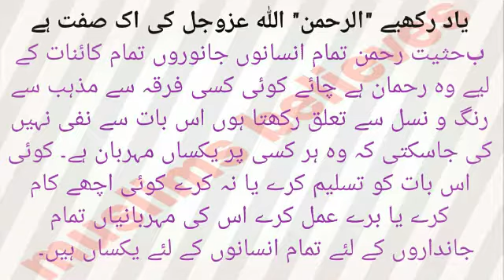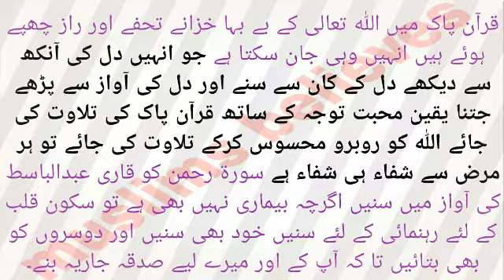Sura e rehman ki barkat se beemarion zehni uljahno pareshanio se nijat or hasil e sukoon